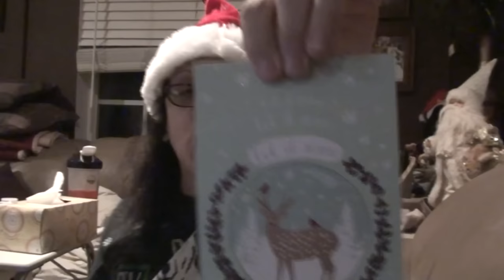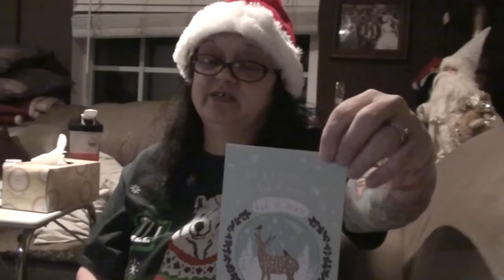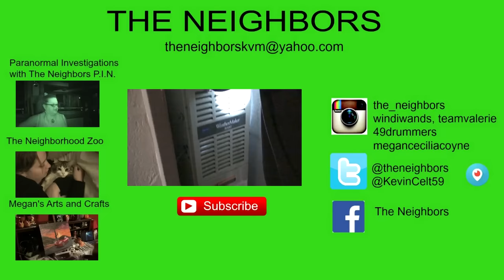WORST PATIENT EVER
Kevin takes Valerie to the doctor to get her eyes checked out! Kevin and Valerie open Happy Mail! Kevin attempts to put drops in Valerie's eyes!